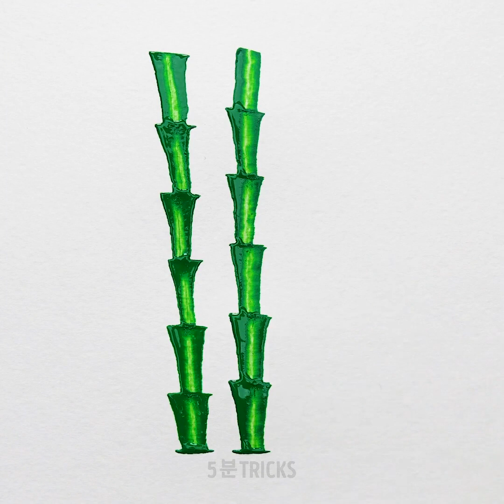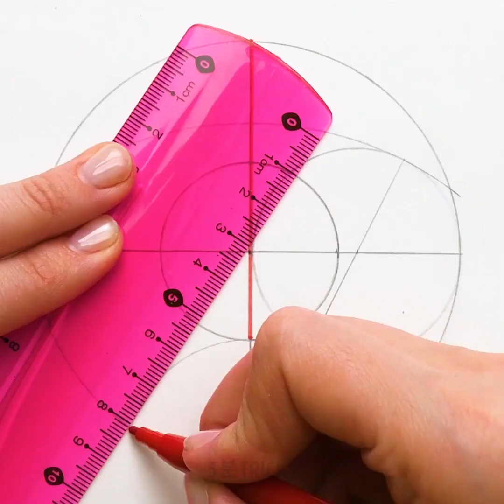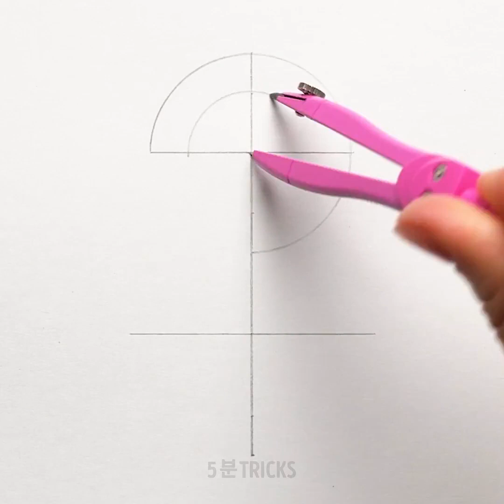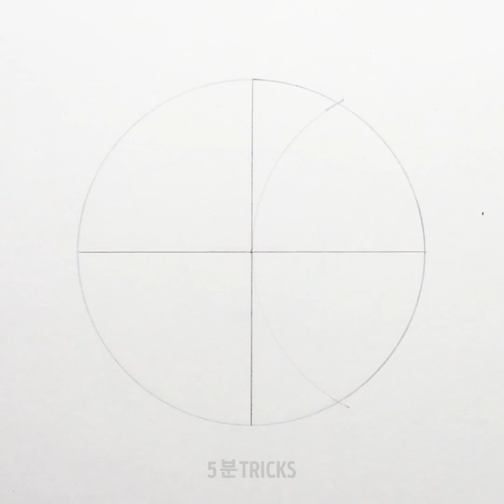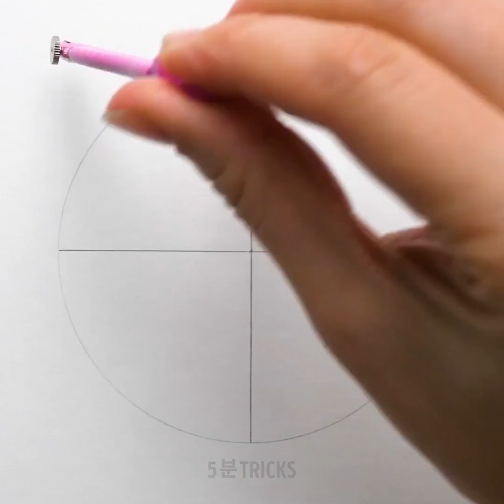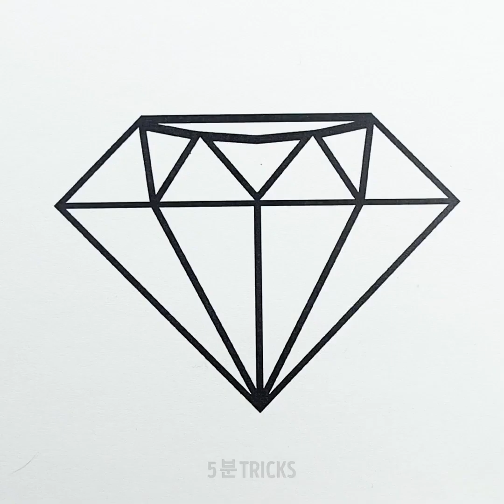잠이 들 수 있게 도와 줄 기분이 좋아지는 영상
타임스탬프:
00:04 기분이 좋아지는 미술 아이디어
04:36 완벽한 기하학
08:48 그라데이션 그림 아이디어
11:46 놀라운 획 그림